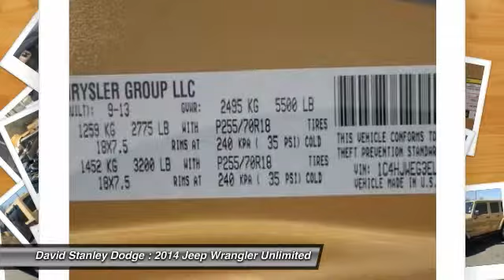2014 Jeep Wrangler Unlimited David Stanley Dodge N228906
2014 Jeep Wrangler Unlimited Unlimited Sahara

You'll love this 2014 Jeep Wrangler Unlimited. This is a car you'll want to take home. With 6655 miles, it features Automatic transmission and an exterior color of Dune Clear Coat. Call and get in touch with David Stanley Dodge directly, and be the first to open the car door today!